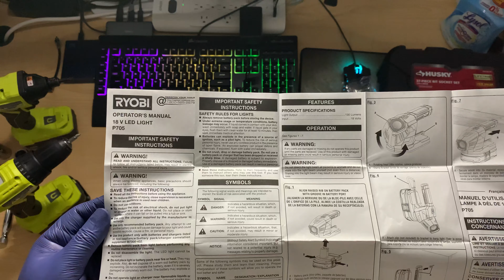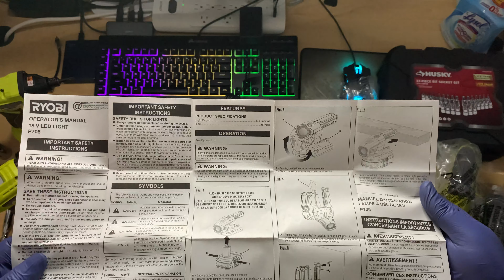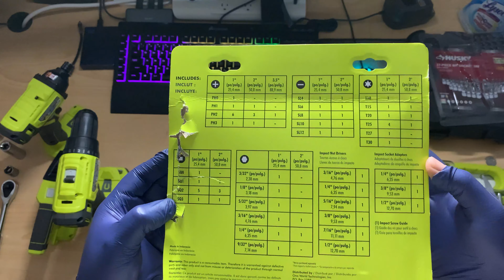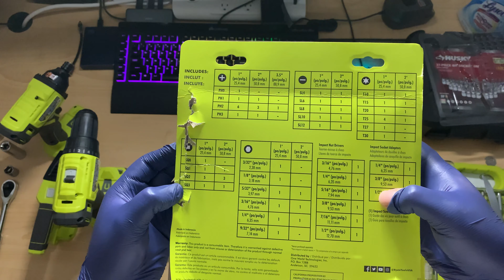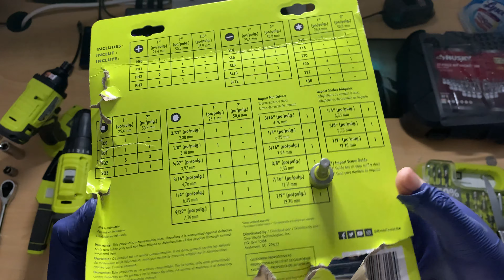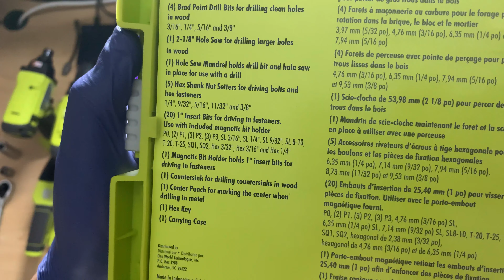BLACK FRIDAY RYOBI BUNDLE